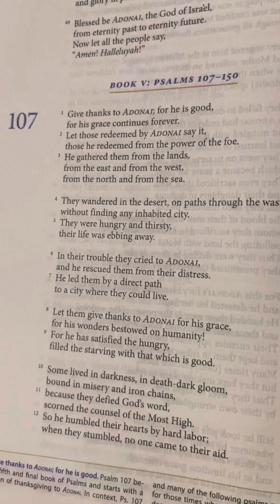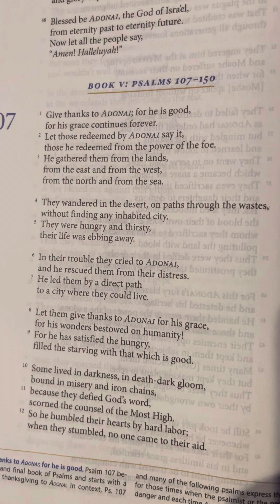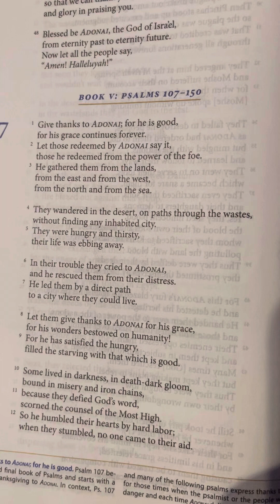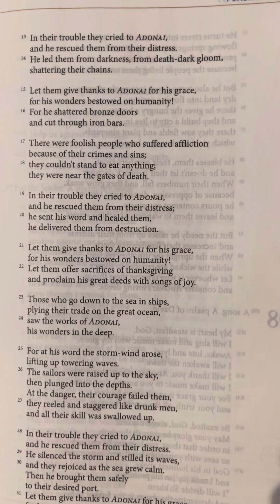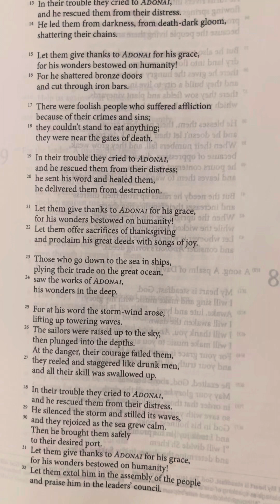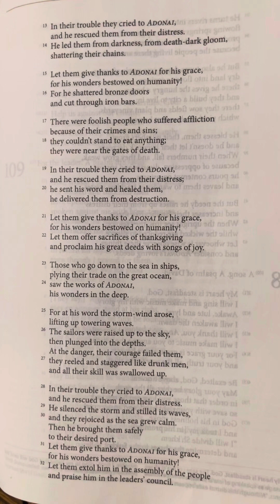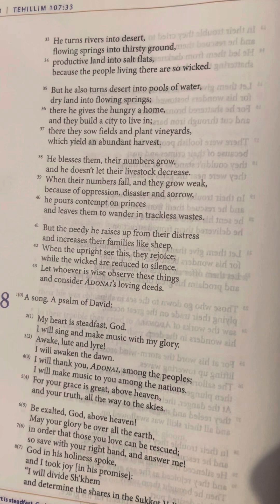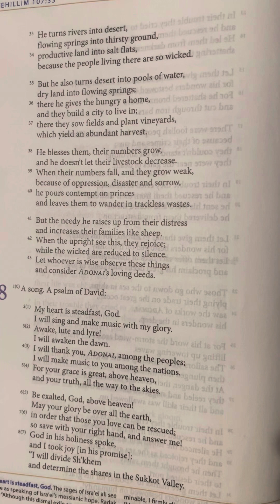Psalms (Tehillim) 107 | Tanakh/Old Testament | Audio Bible | CJB | Complete Jewish Bible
107 Give thanks to Adonai; for he is good,
for his grace continues forever.
2 Let those redeemed by Adonai say it,
those he redeemed from the power of the foe.
3 He gathered them from the lands,
from the east and from the west,
from the north and from the sea.

4 They wandered in the desert, on paths through the wastes,
without finding any inhabited city.
5 They were hungry and thirsty,
their life was ebbing away.

6 In their trouble they cried to Adonai,
and he rescued them from their distress.
7 He led them by a direct path
to a city where they could live.

8 Let them give thanks to Adonai for his grace,
for his wonders bestowed on humanity!
9 For he has satisfied the hungry,
filled the starving with good.

10 Some lived in darkness, in death-dark gloom,
bound in misery and iron chains,
11 because they defied God’s word,
scorned the counsel of the Most High.
12 So he humbled their hearts by hard labor;
when they stumbled, no one came to their aid.

13 In their trouble they cried to Adonai,
14 He led them from darkness, from death-dark gloom,
shattering their chains.

15 Let them give thanks to Adonai for his grace,
16 For he shattered bronze doors
and cut through iron bars.

17 There were foolish people who suffered affliction
because of their crimes and sins;
18 they couldn’t stand to eat anything;
they were near the gates of death.

19 In their trouble they cried to Adonai,
20 he sent his word and healed them,
he delivered them from destruction.

21 Let them give thanks to Adonai for his grace,
22 Let them offer sacrifices of thanksgiving
and proclaim his great deeds with songs of joy.

23 Those who go down to the sea in ships,
plying their trade on the great ocean,
24 saw the works of Adonai,
his wonders in the deep.

25 For at his word the storm-wind arose,
lifting up towering waves.
26 The sailors were raised up to the sky,
then plunged into the depths.
At the danger, their courage failed them,
27 they reeled and staggered like drunk men,
and all their skill was swallowed up.

28 In their trouble they cried to Adonai,
29 He silenced the storm and stilled its waves,
30 and they rejoiced as the sea grew calm.
Then he brought them safely
to their desired port.
31 Let them give thanks to Adonai for his grace,
32 Let them extol him in the assembly of the people
and praise him in the leaders’ council.

33 He turns rivers into desert,
flowing springs into thirsty ground,
34 productive land into salt flats,
because the people living there are so wicked.

35 But he also turns desert into pools of water,
dry land into flowing springs;
36 there he gives the hungry a home,
and they build a city to live in;
37 there they sow fields and plant vineyards,
which yield an abundant harvest.

38 He blesses them, their numbers grow,
and he doesn’t let their livestock decrease.
39 When their numbers fall, and they grow weak,
because of oppression, disaster and sorrow,
40 he pours contempt on princes
and leaves them to wander in trackless wastes.

41 But the needy he raises up from their distress
and increases their families like sheep.
42 When the upright see this, they rejoice;
while the wicked are reduced to silence.
43 Let whoever is wise observe these things
and consider Adonai’s loving deeds.